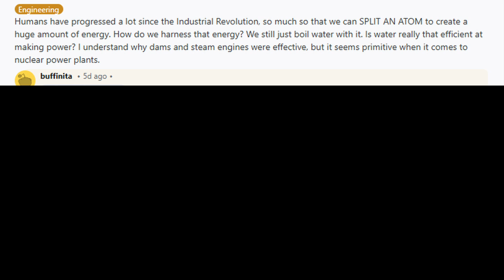How is Steam the best way to collect Energy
Have you noticed that most electricity generators make electricity by boiling water to make steam? Why is this so popular? Even nuclear reactors use steam to generate electricity? Watch this video to find out!